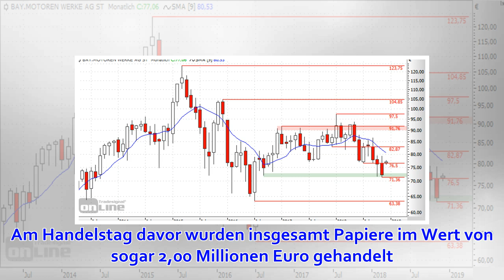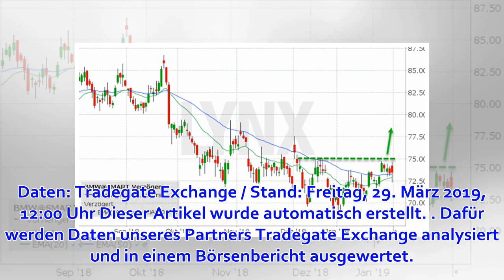BMW-Aktie: Kurs erholt sich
Stand: 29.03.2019 | Lesedauer: 2 Minuten BMW-Aktie: Unveränderter Start in den Handel - Dax und BMW fast im Gleichklang Quelle: dpa-infocom GmbH BMW kommt mit plus 0,23 Prozent heute nicht aus dem Dax-Mittelfeld hinaus. Aktuell notiert der Wert des bayeris...